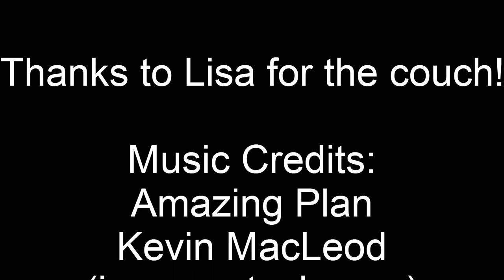Paul and Bud's Excellent Couch Potato Adventure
Lisa let us take this toy out for a spin!

Stonycreek Rendezvous, May 2014